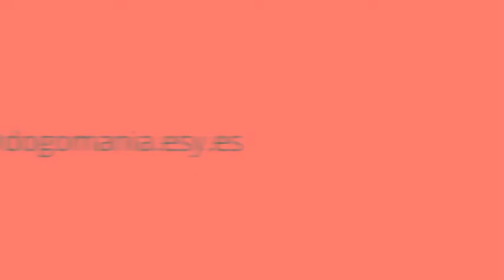Pieski z Kaliskiego Schroniska do adopcji- cz.1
Fot. Katarzyna Olesińska
Wyk. Wolontariusze
Psiaki przebywają w Schronisku dla Bezdomnych Zwierząt w Kaliszu, ul.Warszawska 95
Schronisko czynne codziennie od 9:00 do 16:30
Zapraszamy do adopcji!